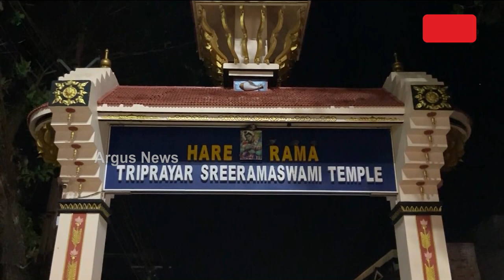ଥ୍ରିସୁର ରାମ ମନ୍ଦିରରେ ପ୍ରାଣପ୍ରତିଷ୍ଠା ସମାରୋହ